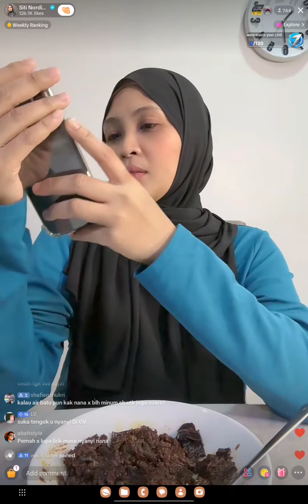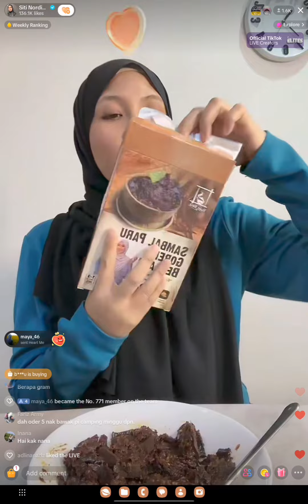Live Tiktok Siti Nordiana | 2 october 2023